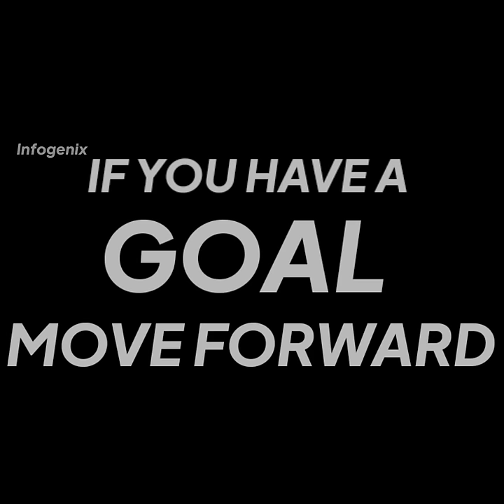Abraham Lincolnന്റെ Mindset Rocket തന്നെ 🚀 / വിജയിക്കാൻ വേണ്ടത് Mindset / /